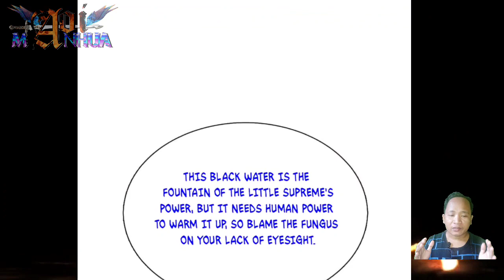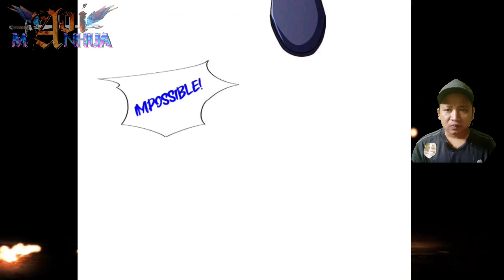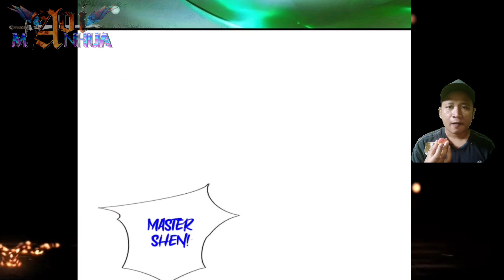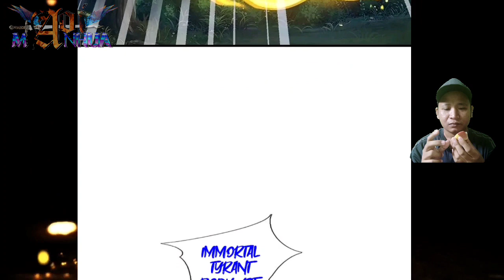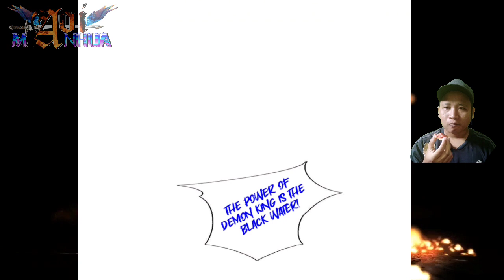[ENGLISH] Immortal Reverence Dad Chapter 367.5 ~ Black Water Spirit Secrets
COPYRIGHT / LICENSING